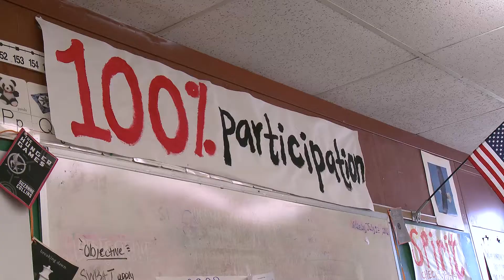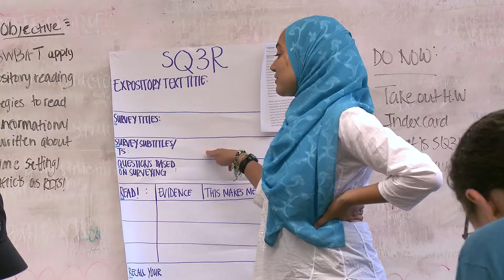Why We Need Breakthrough